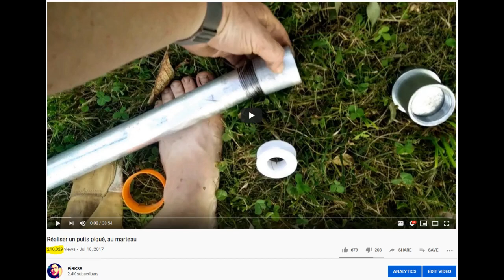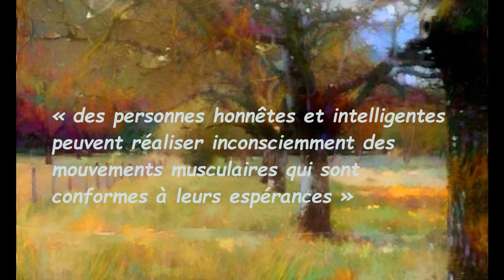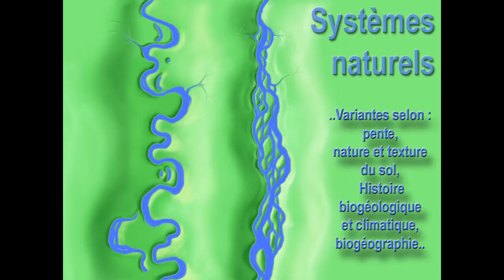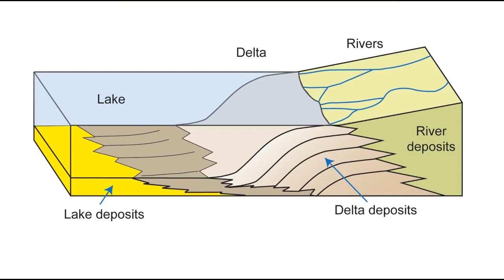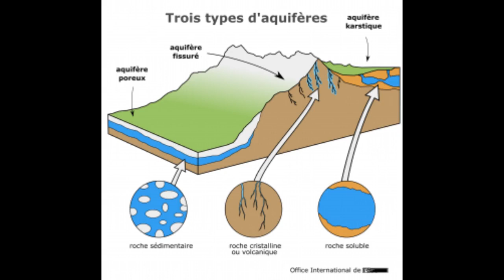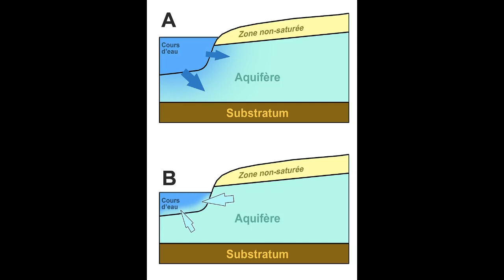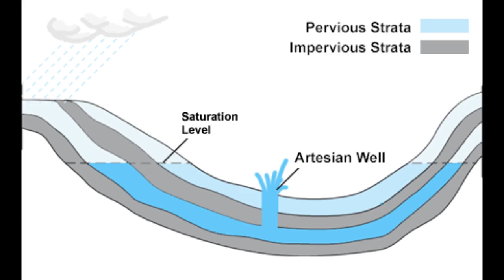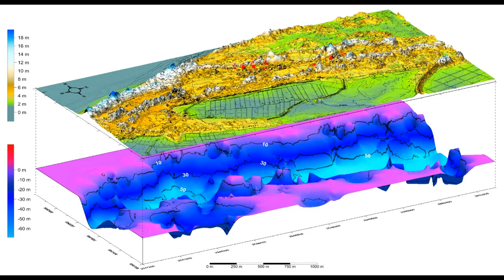Où forer un puits ? Comprendre les nappes phréatiques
Cette vidéo présente quelques bases d’hydrogéologie pour comprendre comment se comporte l’eau dans le sous-sol et vous aider à préparer un forage. Les veines d’eau dont parlent les sourciers et certains foreurs ne correspondent pas à la réalité. L’eau circule en réalité dans des couches géologiques.

Comme le dit la chaîne YouTube Curiosity Catalyst, un aqufère n’est pas une veine d’eau, une poche ou une rivière souterraine. Un aquifère est une roche poreuse (stockage d’eau) et perméable (circulation d’eau).

Dans la vidéo, j’explique également ce qu’est un puits artésien, et comment le relief en surface vous donne des indications sur la profondeur de l’eau.